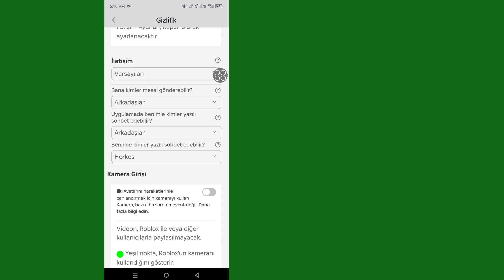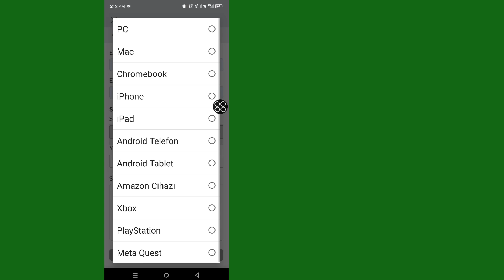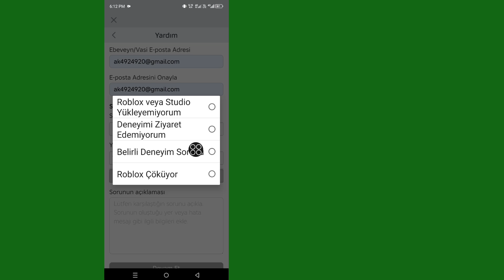Roblox'ta Sesli Sohbet Nasıl Alınır (2024) | Roblox'ta Sesli Sohbeti Etkinleştirin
🎮 Roblox'ta sesli sohbeti etkinleştirmek ister misiniz? Bu adım adım eğitimde, size 2024'te Roblox'ta nasıl sesli sohbet edeceğinizi göstereceğim! İster yeni bir oyuncu olun, ister deneyimli bir Robloxian olun, bu kılavuz sesli sohbeti hızlı ve kolay bir şekilde kurmanıza yardımcı olacaktır.

🔍 Bu videoda şunları öğreneceksiniz:

1. Hesabınızın sesli sohbet için uygun olup olmadığını nasıl kontrol edebilirsiniz?

2. Özelliği etkinleştirmek için yaşınızı nasıl doğrulayabilirsiniz?

4. Roblox'ta sesli sohbeti etkinleştirmek için adım adım talimatlar.

4. Roblox'ta sesli sohbeti güvenli bir şekilde kullanmak için ipuçları.

🚨 Not: Sesli sohbet yalnızca belirli gereksinimleri karşılayan kullanıcılar tarafından kullanılabilir, bu nedenle uygun olup olmadığınızı görmek için takip ettiğinizden emin olun.